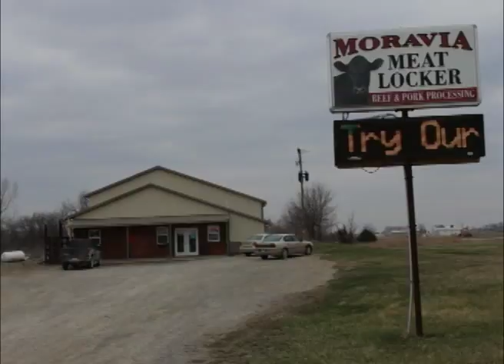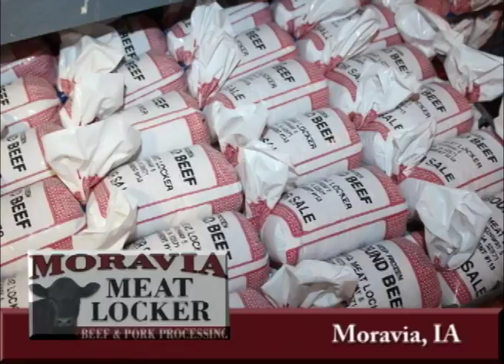Moravia Iowa's Moravia Meat Market on Our Story's the Celebrities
Join Sergio Ferleone as he tells us about a stop he made at Moravia Meat Market located in Moravia, Iowa  a great community in  Appanoose County